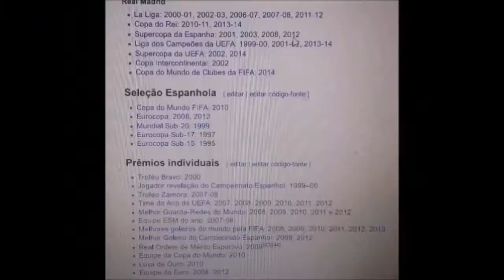Neuer VS Casillas VS Cech VS Buffon VS De Gea 2017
Neuer VS CasillasVS Cech  VS Buffon VS De Gea 2017